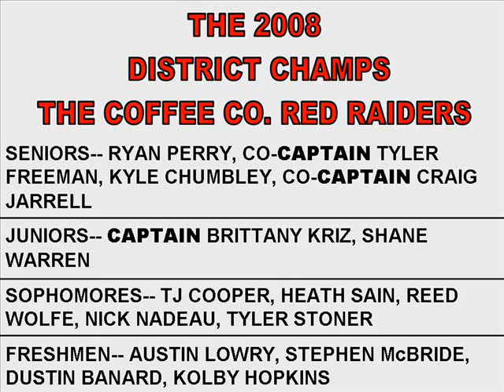Coffee County Tn. Golf Team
Coffee County Tn. golf team 2008 under direction of first year coaches Mike Ray (head coach) and assistant Lucky Knott